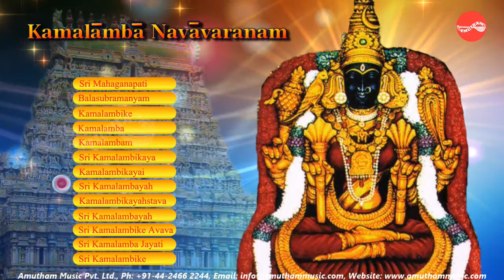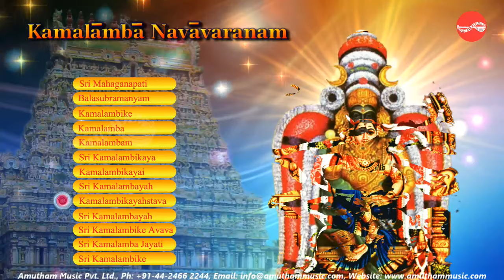Sri Kamalamba Navavarna krithis || Smt.Seetha Rajan & Students || Kamalamba Navavaranam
Smt.Seetha Rajan & Students " Kamalamba Navavarana krithis (Navavarna Krithis)" Compositions of Muthuswami Diksthar in Sri kamalamba Navavarnam

Muthuswami Dikshitar was born on 24 March 1775 in Tiruvarur near Thanjavur in what is now the state of Tamil Nadu in India. He was the eldest son of the composer, Ramaswami Dikshitar who instructed in a number of subjects including the vedas, poetry, music, and astrology.Muthuswami had two brothers, Chinnaswami (Cinnasvāmi) and Balaswami (Bālāsvāmi), and a sister, Balāmba.
Muthuswami Dikshita (Mudduswamy Dikshitar)  was a South Indian poet, singer and veena player, and a legendary composer of Indian classical music, who is considered one of the musical trinity of Carnatic music. His compositions, of which around 500 are commonly known, are noted for their elaborate and poetic descriptions of Hindu gods and temples and for capturing the essence of the raga forms through the vainika (veena) style that emphasises gamakas. They are typically in a slower speed (chowka kala). He is also known by his signature name of Guruguha which is also his mudra (and can be found in each of his songs). His compositions are widely sung and played in classical concerts of Carnatic music.
Muthuswami moved to the town of Manali, near Madras (now Chennai) at the behest of Venkatakrishna Mudaliar, a local zamindar. The Dikshitar brothers accompanied the zamindar to Fort St. George nearby where they were introduced to Western orchestral music and the violin. An ascetic named Chidambaranatha Yogi then took Muthuswami under his wing and away to the city of Benares (now Varanasi in Uttar Pradesh). There he was instructed in music, esoterics, philosophy, and yoga. He was also exposed to Hindustani classical music, particularly the Dhrupad style, which, according to some scholars, would influence his later compositions.

Song         : Sri Mahaganapati
Vocal By    : Smt. Seetharajan & Students
Composer  : Muthuswami Dikshithar
Ragam      : Gaula, Talam - Tisra-Triputa

Song         :Balasubramanyam
Composer  : Muthuswami Dikshithar
Ragam      : Surati, Talam - Adi

Song         : Kamalambike
Composer  : Muthuswami Dikshithar
Ragam      : Thodi, Talam - Rupakam

Song         : Kamalamba
Composer  : Muthuswami Dikshithar
Ragam      : Ananda Bhairavi, Talam - Triputa

Song         : Kamalambam
Composer  : Muthuswami Dikshithar
Ragam      :Kalyani, Talam - Adi

Song         :Sri Kamalambikaya
Composer  : Muthuswami Dikshithar
Ragam      : Sankarabharanam, Talam - Rupakam

Song         : Kamalambikayai
Composer  : Muthuswami Dikshithar
Ragam      : Kambhoji, Talam - Ata

Song         :Sri Kamalambayah
Composer  :Muthuswami Dikshithar
Ragam      : Bhairavi, Talam - Jampa

Song         : Kamalambikayahstava
Composer  : Muthuswami Dikshithar
Ragam      :Punnagavarali, Talam - Rupakam

Song         : Sri Kamalambayah
Composer  : Muthuswami Dikshithar
Ragam      : Sahana,  Talam - Triputa

Song         :Sri Kamalambike Avava
Composer  : Muthuswami Dikshithar
Ragam      : Ghanta, Talam - Adi

Song         : Sri Kamalamba Jayati
Composer  : Muthuswami Dikshithar
Ragam      : Ahiri, Talam - Repaka

Song         : Sri Kamalambike
Composer  : Muthuswami Dikshithar
Ragam      : Sri, Talam - Khanda Eka

 ► Accompaniments: Violion :R.K.Sriramkumar , Mrudangam :K.Arunprakash